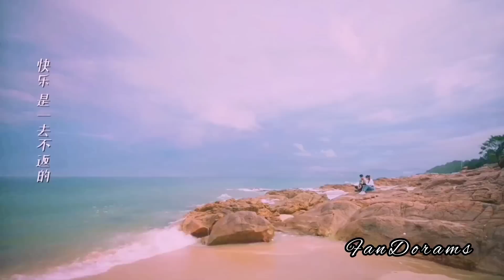👠Молчаливая мисс Гу👠Miss Gu Who is Silent 👠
20 серий по 45 мин
Озвучка: AnyMount

В школьные годы старшего брата Гу Син Дань бездоказательно обвинили в убийстве, и не сумев оправится от этого, он покончил с собой. Спустя 8 лет, Гу Син Дань, сменив имя, приготовила изощренный план мести для каждого участника тех событий, и для самой виновной, по ее мнению, — Вэнь Кэр. Но брат Вэнь Кэр — офицер полиции, уже идет по ее следу. Кто победит в этой схватке..?